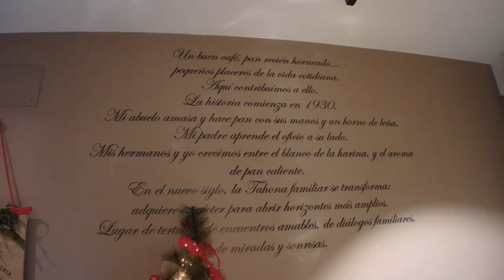PRIMERA CARRERA DE 2020 | SERÁ EN MTB Y PAREJAS | ODEILY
Dentro del daily de hoy, más allá de contaros mis progresos con el reto de Festive500, también os recomiendo 2 lugares en los que parar a echar el pincho y el café en nuestras salidas en bici. Ah, y lo más importante, os presento al que será mi próximo compañero en la primera prueba de MTB de la temporada. Que será la Costa Blanca Bike Race a finales de enero.

Espero que os haya gustado el contenido y la noticia.